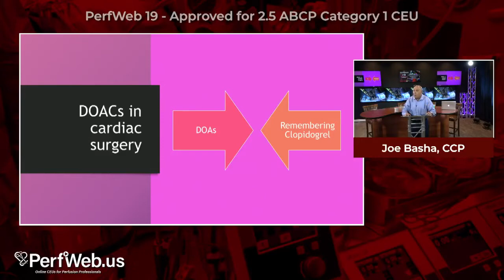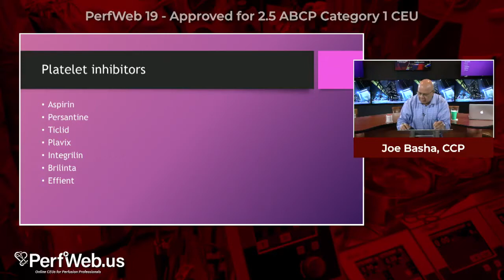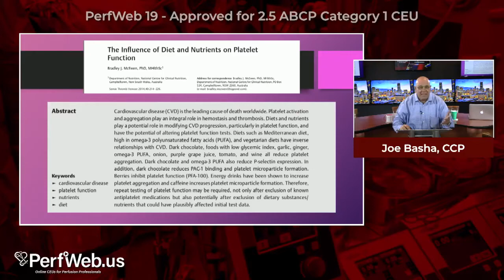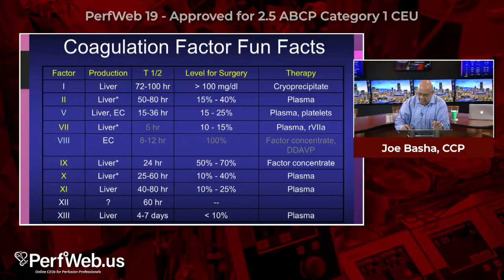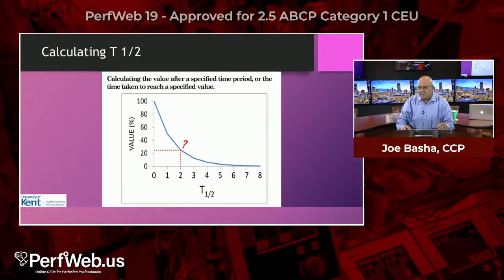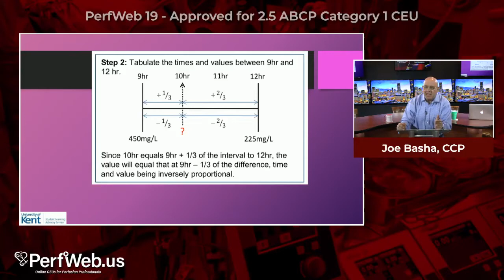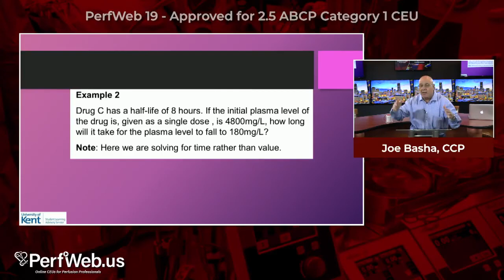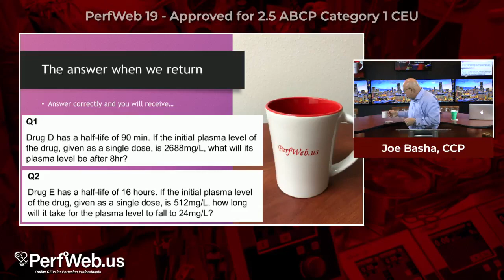Novel Anticoagulants. Hemostasis Post Cardiopulmonary Bypass - Part 1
Joe Basha, CCP lectures and discusses novel anticoagulants and how they may create challenges to hemostasis post cardiopulmonary bypass.
0:00 Novel Anticoagulants. Hemostasis Post Cardiopulmonary Bypass
1:19 Direct Oral Anticoagulants
4:11 Platelet Inhibitors
9:38 Coagulation Factors